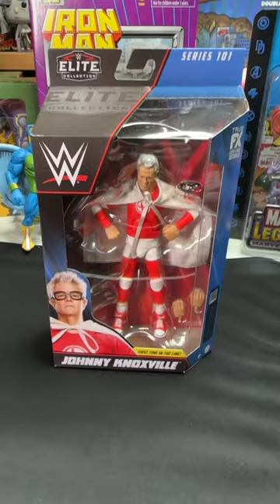5 Fun Facts about Johnny Knoxville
Billy from A Bunch of Nerds Unboxing and giving you 5 fun facts about Jackass Star Johnny Knoxville.